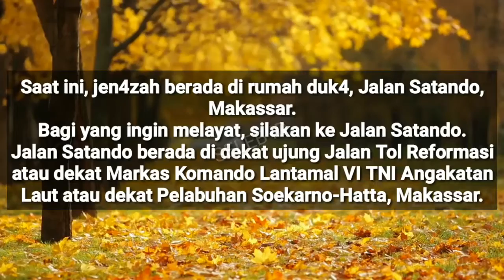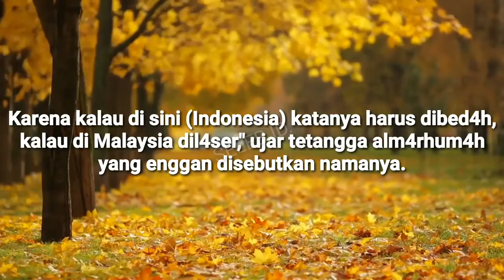Terungkap!!! Inilah Penyakit Yang Menyebabkan Istri Ustad Nur Maulana Meningg4l Duniα